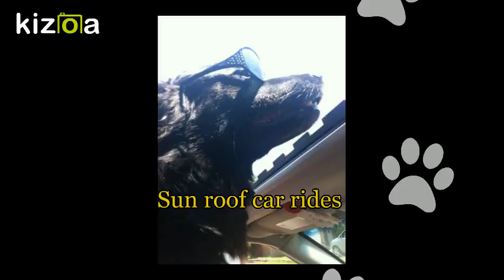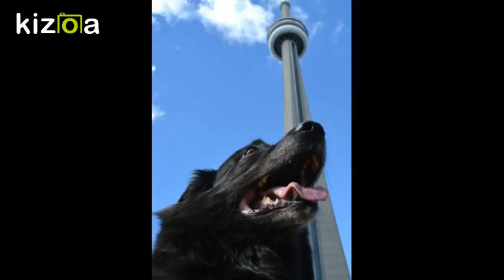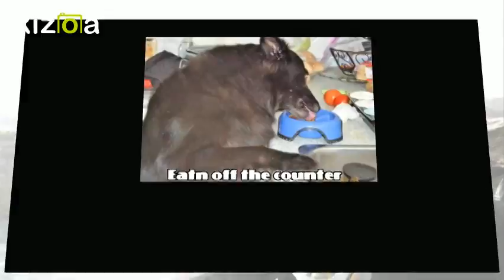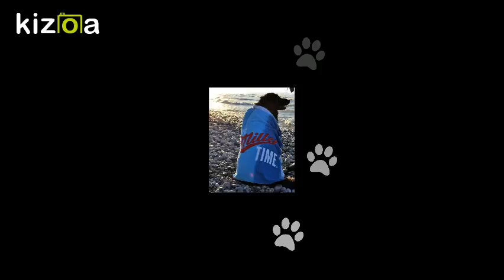Kizoa Movie Maker - Video Editor: Tucker and friends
tribute to my dog Tucker
Diagnosed with lymphoma cancer Sept 22 2016
given 2 months to live enlarged lymph nodes